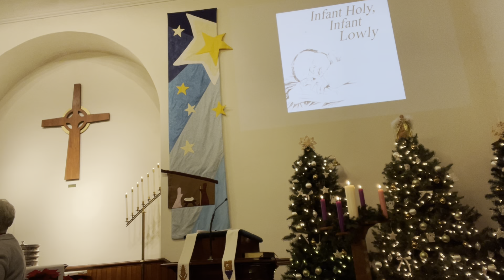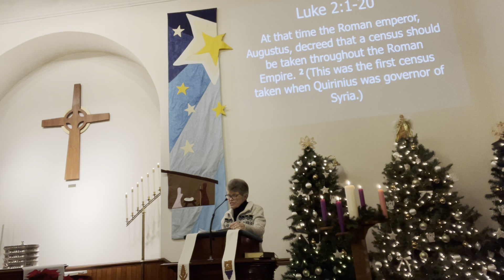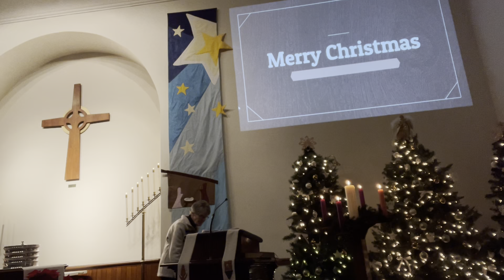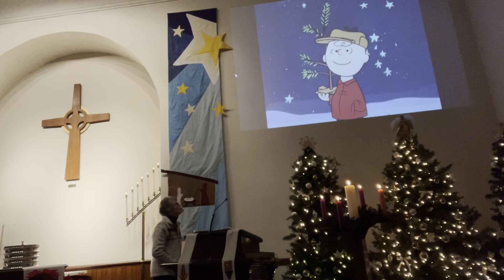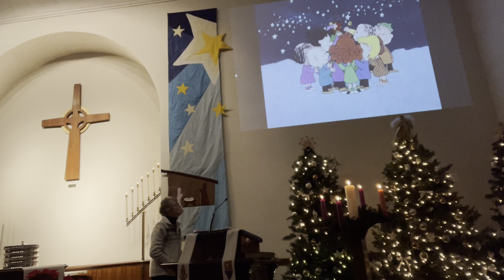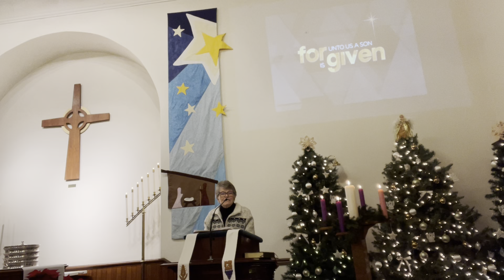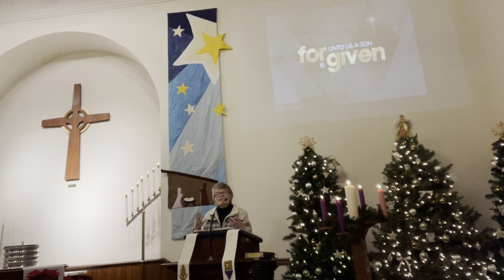Evening Message and Song